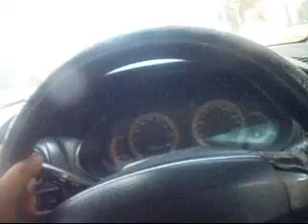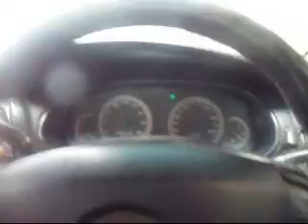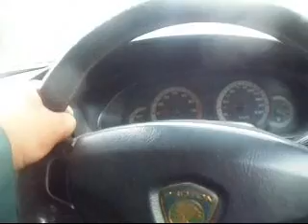PERJALANAN UMAI WAKTU PETANG 23091444H 14042023 BHG 2